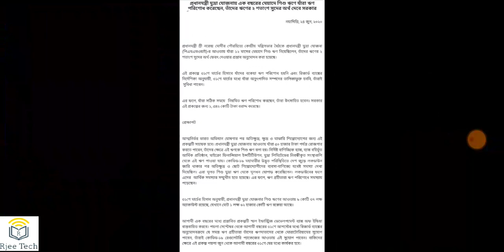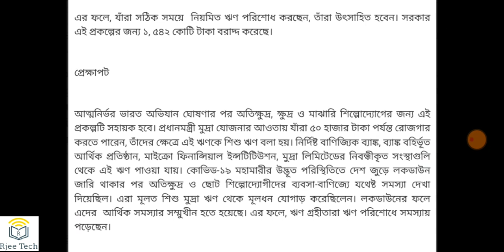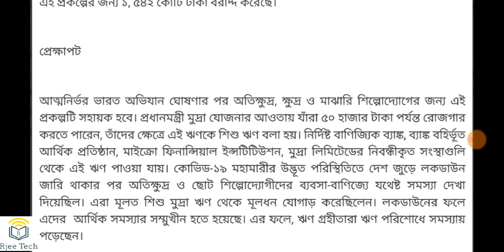Mudra Loan Subsidy 2020: Mudra Loan new Updates in Bengali: মুদ্রা শিশু লোন 2020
Here the new updates of Mudra Loan 2020. Now govt has announced a 2 percent subsidy to  mudra sishu loan. In covid 19 situation govt has announced a 12 months moratorium for mudra sishu loan. See the video.